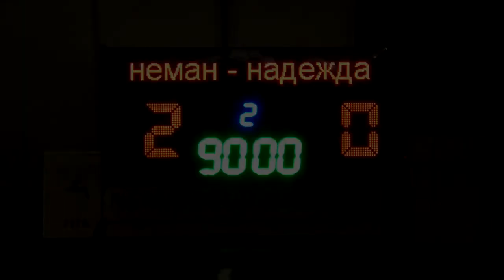Нёман Гродна (ж) - Надзея Магілёў (ж) / 28.04.2018 / агляд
Чэмпіянат Рэспублікі Беларусь па футболу сярод жаночых каманд вышэйшай лігі 2018, 3-ці тур
Нёман Гродна (ж) - Надзея Магілёў (ж) / 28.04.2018